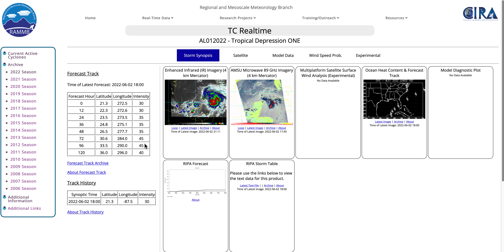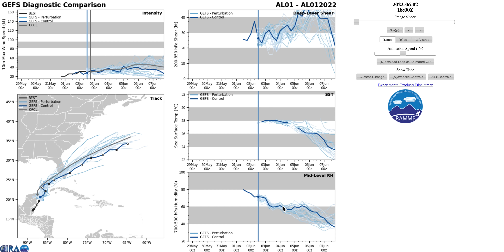Se forma el Potencial Ciclón Tropical ONE en el Golfo de México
El Centro Nacional de Huracanes en su último boletín ha informado del Potencial Ciclón Tropical ONE situado en el Golfo de México.
En estos momentos tiene unos vientos de 56 km/h y una presión de 1003 hPa. Se espera que en 12 horas se forme una Depresión Tropical y en 24 horas una Tormenta Tropical.
La cizalladura del viento está impidiendo el pleno desarrollo de esta perturbación en un Ciclón Tropical.